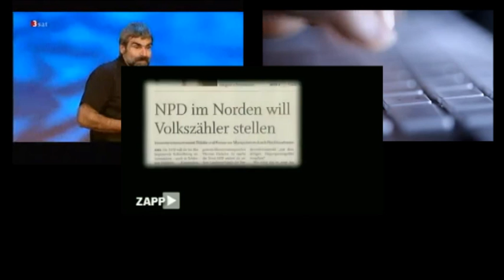Rhetorik Workshop Trailer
DATEN
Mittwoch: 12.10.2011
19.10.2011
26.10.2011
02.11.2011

ZEIT: jeweils 18:30 - 21:30

Inhalt
 wenig Theorie und  viel Übung
- erstellen, memorisieren und anwenden von Argumentbäumen
- Argumente einbringen, Themenschwenk, beim Thema bleiben
- Reaktion auf Killerphrasen, Blackout,Unterstellungen, Provokationen
- Feedbacktechnik
- Kampfbegriffe erkennen, besetzen, umdeuten.
- merkwürdige Bilder

Anmeldung
per email an
Teilnehmerzahl begrenzt

Kosten
Es zahlen alle gleich viel:
2% des Monatseinkommens
z.B. 4000/Mt 80.- pro Abend
Aktivisten zahlen halben Preis
wer alle 4 bucht zahlt nur 3

Kursort
Beckeranlage
Quartierzentrum Aussersihl
Hohlstrasse 67
8004 Zürich

Für WEN
Lust die eigene Diskussionskompetenz zu trainieren?
Es sind keine Vorkenntnisse nötig.
Die Techniken sind eins zu eins anwendbar in politischen Podien, Stammtischdiskussionen, Diskussionen am Arbeitsplatz, beim Unterschriften sammeln.
Teile sind ausserdem anwendbar beim Lernen und Lehren, für Vorträge, Präsentationen, sowie beim Flirten und im Gartenbau. Nein Gartenbau nicht.

Kursleiter
Amadeus Thiemann
Ingenieur
Energieexperte
Tänzer
Regisseur
Schauspieler